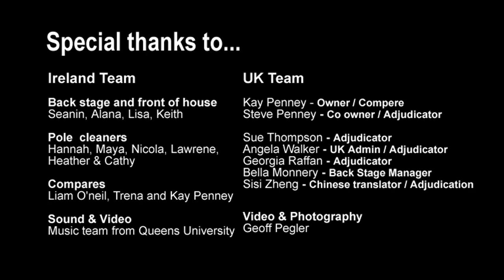Ryota Kogenji JAPAN - 3rd Place - World Pole Championships 2019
Also WINNER Best Costume

World Pole Sport Fitness Championships – Belfast, Ireland 2019
Attracting pole athletes since 2005 - Overcoming stereotypes and misconceptions.

Host Eilionior Fegan - Polercise Ireland